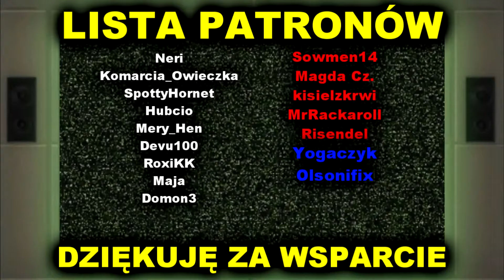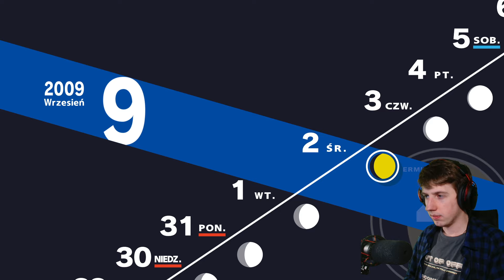PEŁEN WACHLARZ NASZYCH ZDOLNOŚCI! | Persona 3 Reload | [#19]